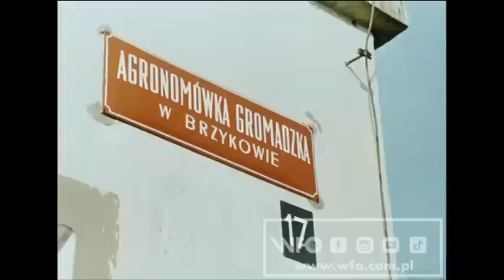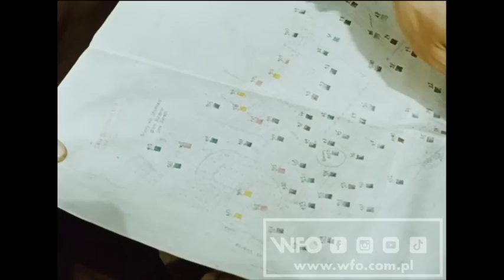"Jeden z gromadzkiej służby rolnej" (1971 r.) /CAŁY FILM/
Realizatorzy przedstawiają wzorowo pracującego agronoma z gromady Brzyków. Film realizowany w Brzykowie w powiecie Łaskim.
Kolor, 35mm, 437m – 16 min

Reżyseria: Tadeusz Kowalczyk
Scenariusz: Tadeusz Kowalczyk
Zdjęcia: Tadeusz Nowak
Produkcja: Wytwórnia Filmów Oświatowych w Łodzi